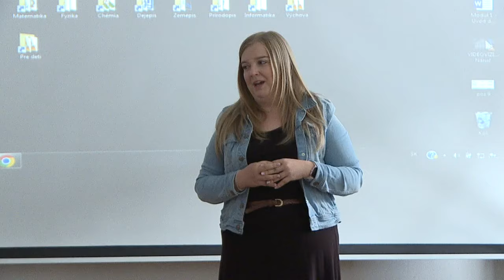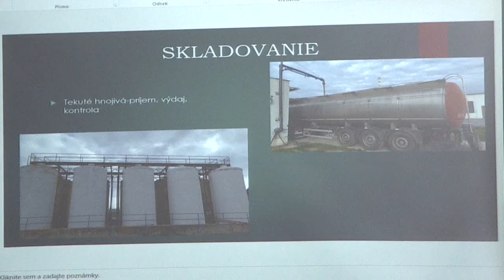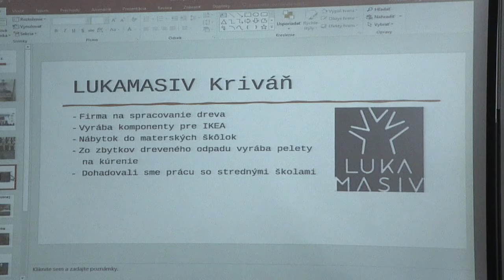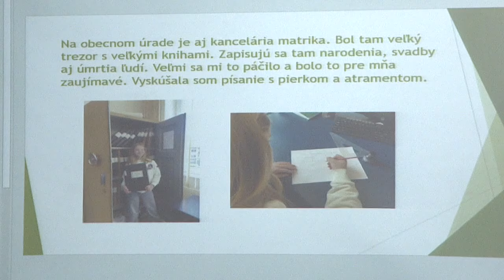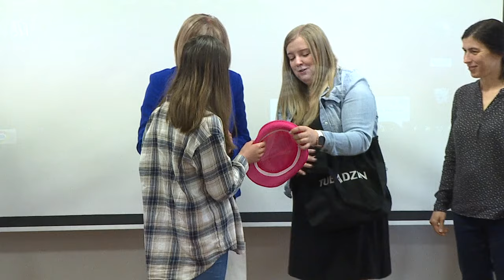Deň so svojim rodičom strávili žiaci žiarskej Dvojky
Základná škola na ulici M.R.Štefánika spolu s Regionálnym centrom kariéry zorganizovala spoločný projekt.